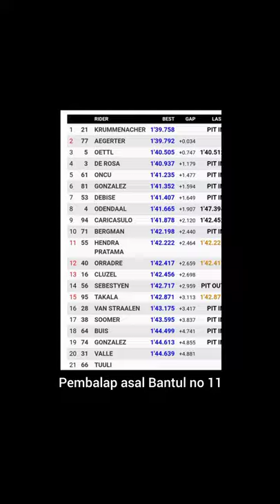MANDALIKA SIRKUIT GALANG HENDRA PRATAMA ASAL BANTUL JOGJA HARUMKAN NAMA INDONESIA